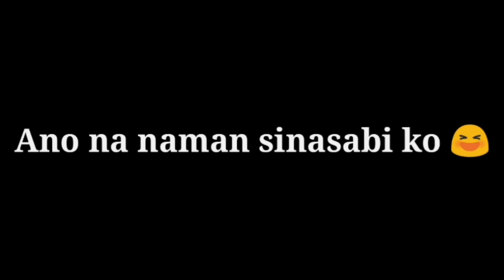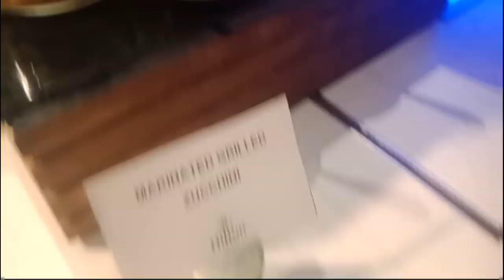ANG SAYA! MAY KASATSAT/KASAL/FRIENDS W/ BENEFITS? VLOG #120